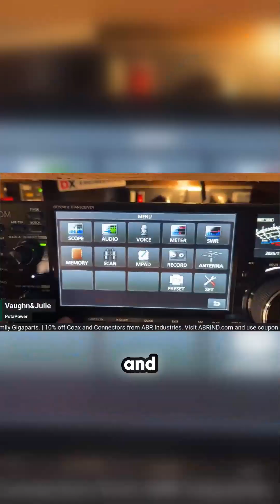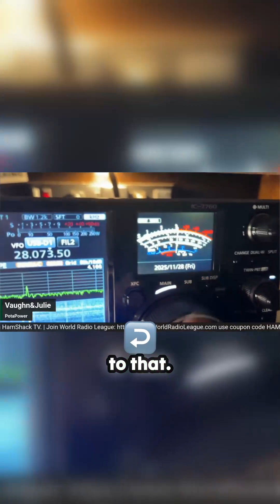The ICOM 7760 is Stealing Hearts! Dual Receive & More Revealed.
Someone is getting their hands on the highly anticipated ICOM 7760, and the initial reactions are pure excitement. This piece of gear shares the familiar operating system of the 7300, making the scope and tuner instantly accessible. The true dual receive capability allows for monitoring one frequency while actively working another—a massive advantage for complex operations. Furthermore, the ability to assign one of the four antenna inputs to a specific band configuration is a game-changer for multi-antenna setups. The operator also points out a slick, dedicated two-inch touchscreen perfect for keeping a close eye on critical metrics like SWR, compression, and ALC without cluttering the main display. A fantastic look at some serious radio muscle.